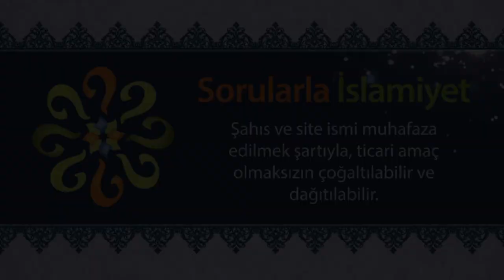Sabır kaç ayette geçer?